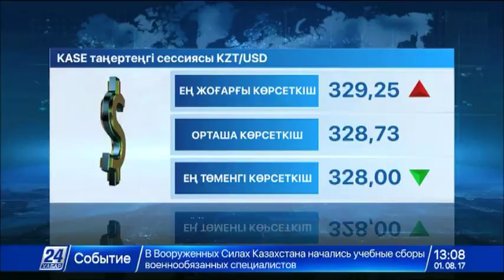KASE-тің таңғы сессиясы: 1 доллар = 328,73 теңге